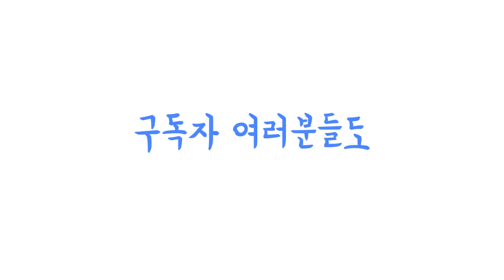[무편집본 Unedited version] 1시간 전에 받은 따끈한 미국 새해 영상! 미국의 Happy New Year는 어떻게??